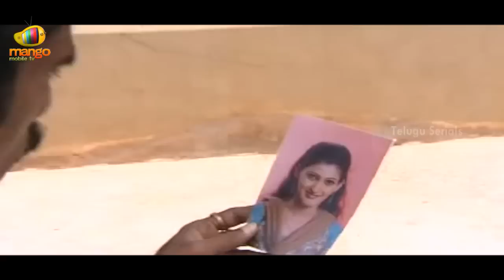Subhalagnam - Episode 262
A 75 year old widow, Annapornamma, is a part of a middle class joint family having two sons and one daughter. Her children are married and have families of their own. Elder son, Harish, has a son, Vijay. Vijay is a two faced guy. Second son, Gunasekhar is a spoilt brat having regular fights at bars after consuming alcohol. Several other characters enter the family drama as things complicate with differences coming up between the brothers. Watch to know how Annapornamma deals with the drama as the story unfolds.